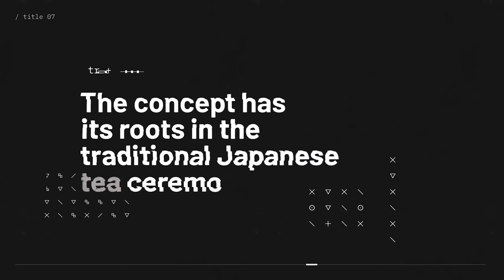Wabi Sabi // Minimal Titles - Openers Pack | After Effects Project Files - Videohive template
Wabi Sabi Titles “Nothing lasts, nothing is finished, and nothing is perfect” Japanese philosophy encourages us to focus on the blessings hiding in our daily lives and celebrating the way things are rather than how they should be. The Wabi Sabi titles pack has been created following the main principles of the Japanese philosophy wisdom – embracing imperfection Features 10 titles After Effects Version CC 13 and above compatible No plugins required Background animation included Preview composition with all titles displayed included Quick and simple customization with Settings composition Universal Expressions Detailed video tutorial included Music is not included Japanese Taiko Fonts are free, link included in info file inside the template Previews

download Wabi Sabi // Minimal Titles - Openers Pack | After Effects Project Files - Videohive template